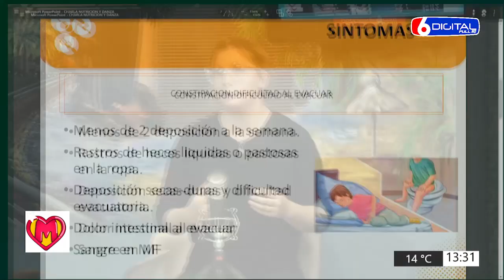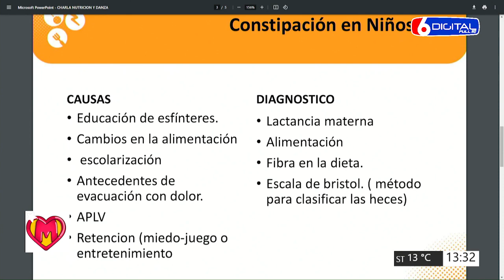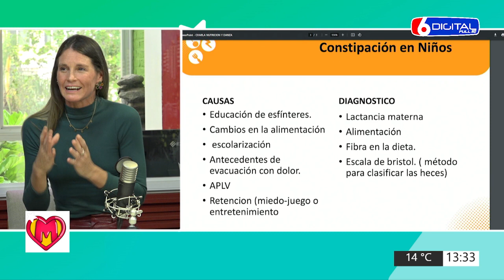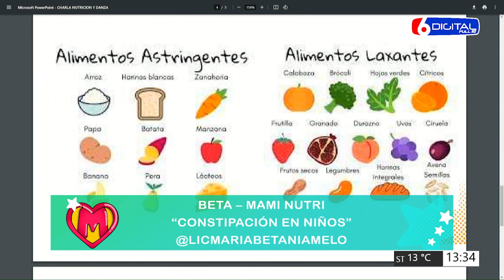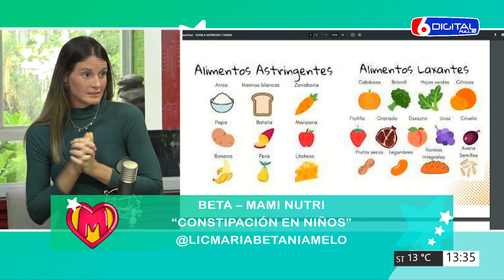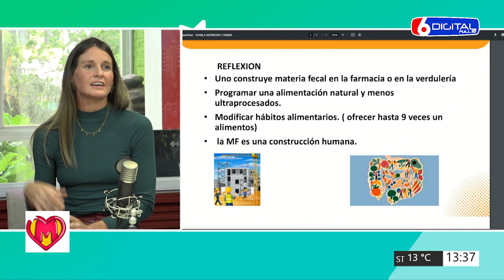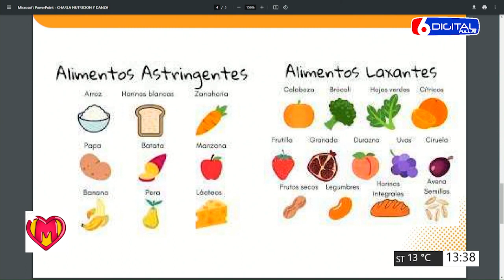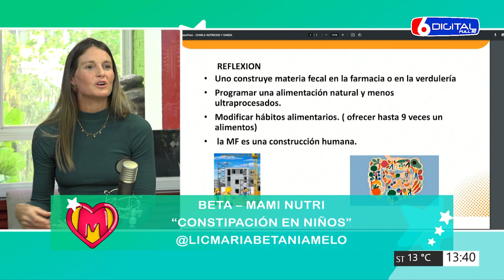16 09 23 MAMIS BETA, MAMI NUTRI CONSTIPACIÓN EN NIÑOS